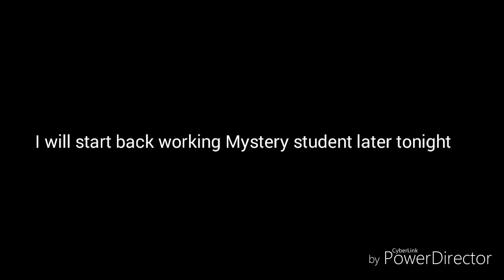See ya tonight